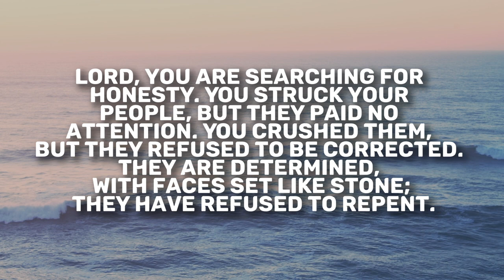Jeremiah 5 | Daily in the Word | Pastor Joe Prestridge